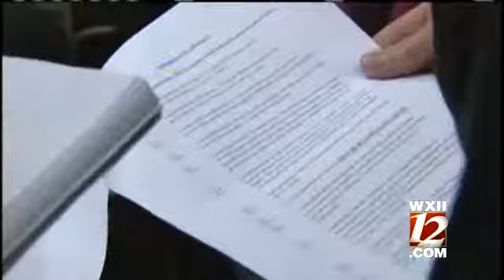Hundreds Line Up For Dog Adoptions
Over 100 dogs found at a suspected puppy mill are available for rescue at the Guilford County Animal Shelter.